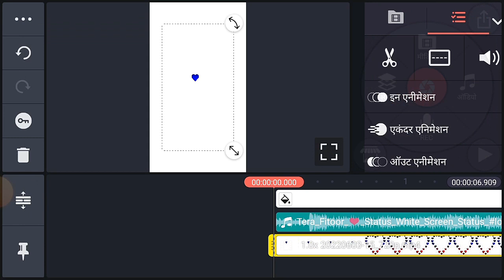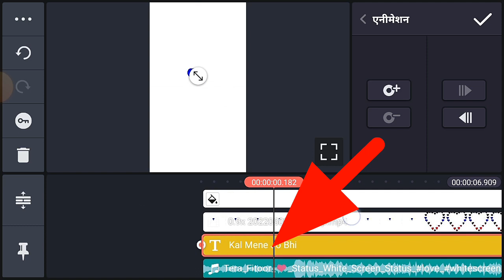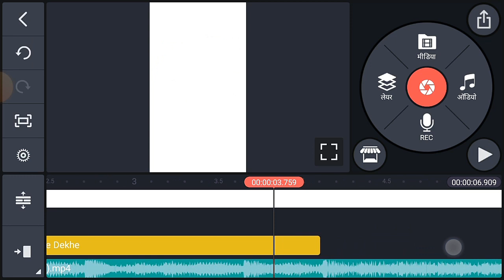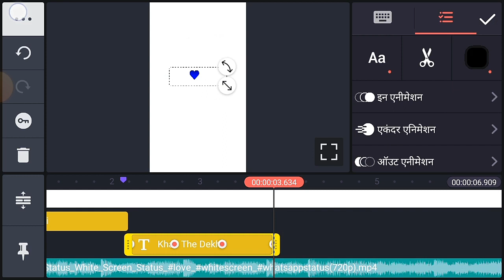Heart Effect Glow skin lyrics video editing in Kinemaster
lyrics video editing in Kinemaster 2022
kinemaster me glow colour lyrics video editing 2022

viral lyrics status editing
viral lyrics status video editing
lyrics status editing
Aaj se meri sari khusiya
Editing Pro video
Editing pro video editing
status video editing
trending 4k lyrics status editing
trending 4k status video editing kinemaster whatsapp status video editing
Video Hastag...